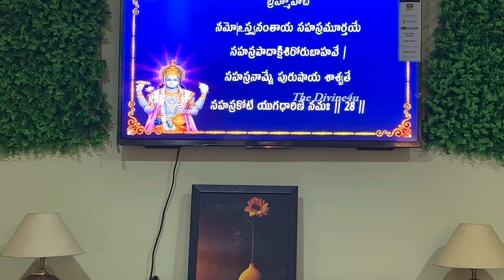5AM to 8.30PM|Daily Routine vlog|ఉదయాన్నే బద్దకించకుండా నిద్రలేవాలంటే|ఉదయం నుంచి సాయంత్రం వరకు పనులు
https ://youtu.be/2lnDVE4MuZA
ఇంటినిి శుభ్రంగానే కాదు అందంగాunchadam కూడా ఇష్టమే

Dime Store Plant Stand

BeautifulWalls Artificial Wall Grass

Chowki Wood with Brass Meenakari

Wooden Singhasan Temple

Cylcle brand

Shabana Art Potteries

Trending Wood VDIX Beautiful Table Decor

Handicrafts Paradise Marble

Toolart Set of 5Pcs Hand Painted

Home Centre Helios Lewis Stacey Coffee Table (Walnut Dark)

HomeStorie® Natural Handcrafted

White Swing Chair

RANGBHAR Handloom Solid Cotton Curtain

THE CONVERSION Set of 2 Pcs Premium Jute Natural Feel

Dime Store Wall Mirror for Living Room Bedroom

Craftlia Wood Home Temple with Door and Light

Kuber Industries Stain

YUKANY Polyester Thread Sting Curtain

Outdoor Sun Blocking Balcony Curtains

Alm Shoppee squareWooden Stool

Wooden Singhasan Temple

Cylcle brand

Shabana Art Potteries

Handicrafts Paradise Marble

HomeStorie® Natural Handcrafted

White Swing Chair

Kuber Industries Stain

Wooden Singhasan Temple

Cylcle brand

Shabana Art Potteries

Handicrafts Paradise Marble

HomeStorie® Natural Handcrafted

White Swing Chair

Kuber Industries Stain

cross cut lamp

5am to 09pm routine
5am to 9pm routine vlog
morning to evening routine
morning to night routıne
random routine vlog
gavvalu tayari vidhanam
bellam gavvalu